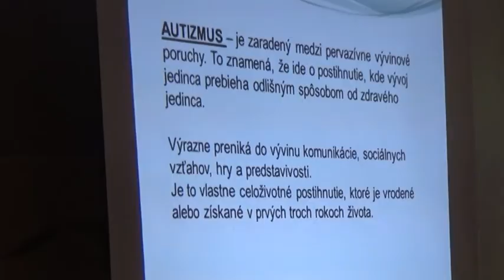Autistické deti v Podvišňovom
Autizmus dnes straší mnohých rodičov. Deti s touto vývinovou poruchou si vyžadujú špeciálny typ starostlivosti a vzdelávania, vďaka ktorej sú schopní ľahšie pochopiť a prispôsobiť sa do určitej miery „bežnému svetu“ a dostávajú možnosť žiť plnohodnotnejší život. Podujatie s pestrým programom určené pre rodiny s autistickými deťmi pripravila sociálna komisia zo Starej Turej.